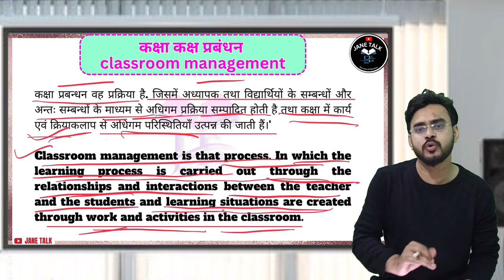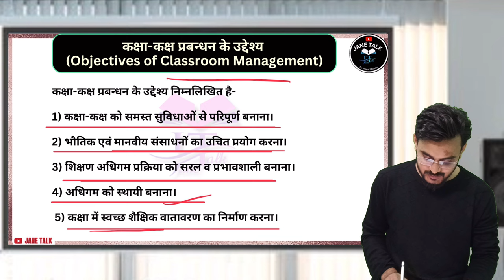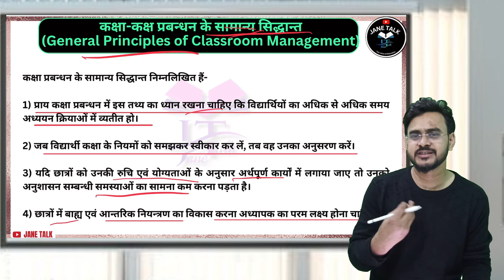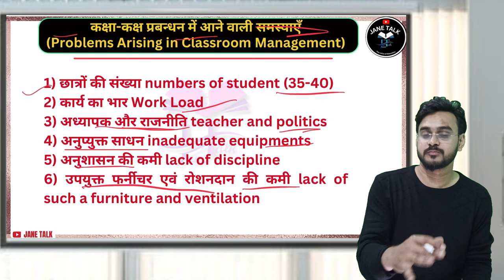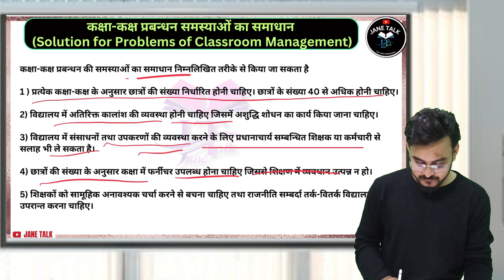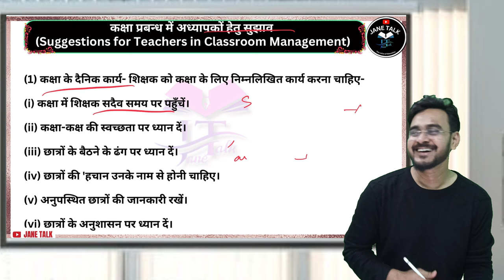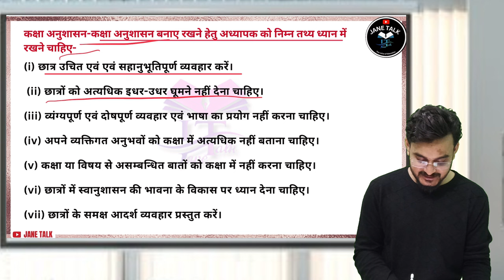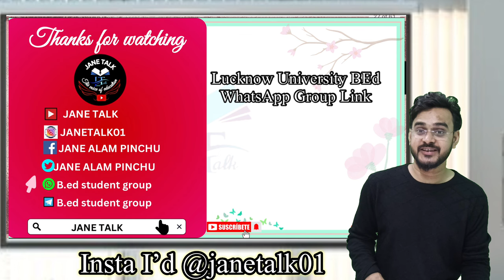LU BEd 2nd Semester classroom management कक्षा कक्ष प्रबंधन / Lucknow University BEd 2nd Semester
Jane Talk Account
Insta gram

2024 Lucknow University BEd 2nd Semester 4th Paper School_Management and Leadership
 Educational administration and leadership
DDU BEd 2nd Semester 1st Paper
अर्थ, उद्देश्य, शैक्षिक प्रबंधन एवं प्रशासन मेंअंतर , सिद्धांत , कार्यक्षेत्र ,कार्य विधि